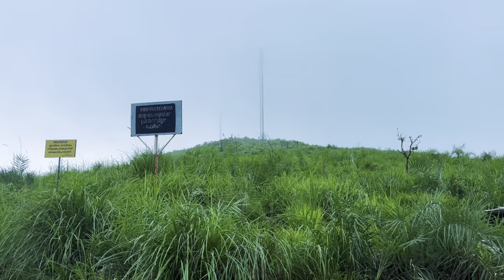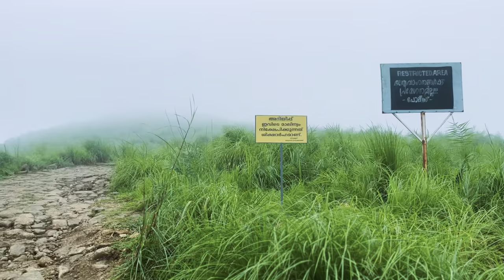ഇലവീഴാപൂഞ്ചിറ/cycle Ride/Ilaveezapunchira/Monsoon features in Ilaveezapunchira/cycling PARAMAN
കോട്ടയം ജില്ലയിലെ കാഞ്ഞാറിനടുത്ത് മേലുകാവ് ഗ്രാമത്തിൽ സ്ഥിതി ചെയ്യുന്ന ഒരു വിനോദസഞ്ചാര കേന്ദ്രമാണ് ഇലവീഴാപൂഞ്ചിറ. മാങ്കുന്ന്, കൊടയത്തൂർമല, തോണിപ്പാറ എന്നിങ്ങനെ മോഹിപ്പിക്കുന്ന മൂന്ന് കുന്നുകളാൽ ചുറ്റപ്പെട്ടതാണ് ഇലവീഴ പൂഞ്ചിറ. ഇത് ഈ സ്ഥലത്തെ ട്രക്കിങ്ങിന് അനുയോജ്യമാക്കുന്നു.

ഇലവീഴാപൂഞ്ചിറ ആഭ്യന്തര വിനോദ സഞ്ചാരികൾക്കും വിദേശ വിനോദസഞ്ചാരികൾക്കും ഒരുപോലെ സ്ഥാപിതമായ സ്ഥലമാണ്. ദക്ഷിണേന്ത്യയിലെ കേരളത്തിലെ ഇടുക്കി കോട്ടയം ജില്ലയുടെ അതിർത്തിയിലുള്ള ഒരു ഹിൽ സ്റ്റേഷനാണിത്. സമുദ്രനിരപ്പിൽ നിന്ന് 3,200 അടി ഉയരമുള്ള ഇത് പച്ചപ്പ് നിറഞ്ഞ തേയിലത്തോട്ടങ്ങളാലും താഴ്വരകളാലും ചുറ്റപ്പെട്ടിരിക്കുന്നു.

Ilaveezhapoonchira is a tourist destination located in Melukavu village in Kottayam district near Kanjar. Ilaveezha Poonchira is surrounded by three enchanting hillocks - Mankunnu, Kodayathoormala and Thonippara. This makes the place ideal for trekking.

Ilaveezhapoonchira is an established destination for both domestic as well as foreign tourists. It is a hill station in bordering Idukki Kottayam district, Kerala, southern India. It is 3,200 feet above sea level and surrounded by lush green tea plantations and valleys.

ilaveezapunchira,
ilaveezhapoonchira full movie,
ilaveezhapoonchira movie review,
ilaveezhapoonchira,
ilaveezhapoonchira trailer,
ilaveezhapoonchira kottayam,
elaveezhapoonchira movie,
ilaveezhapoonchira off road,
elaveezhapoonchira review,
ilaveezhapoonchira song,
ilaveezhapoonchira tourist places in kottayam,
elaveezhapoonchira place,
aliyans ilaveezhapoonchira,
ilaveezhapoonchira new road,
ilaveezhapoonchira vlog,
ilaveezhapoonchira bike trip,
ilaveezhapoonchira bgm,
elaveezhapoonchira climax,
ilaveezhapoonchira stay,
ilaveezhapoonchira malayalam explanation,
ilaveezhapoonchira full movie explained,
ilaveezhapoonchira full movie malayalam,
ilaveezhapoonchira full movie explained in malayalam,
ilaveezhapoonchira full movie online,
ilaveezhapoonchira full movie hd,
ilaveezhapoonchira film,
ilaveezhapoonchira full movie trailer,
ilaveezhapoonchira full movie climax scene,
ilaveezhapoonchira full movie watch online,
ilaveezhapoonchira movie review hindi,
ilaveezhapoonchira idukki,
ilaveezhapoonchira kerala,
illikkal kallu ilaveezhapoonchira,
ilaveezhapoonchira movie review krk,
ilaveezhapoonchira lightning,
ilaveezhapoonchira latest,
ilaveezhapoonchira movie location,
ilaveezhapoonchira movie trailer,
ilaveezhapoonchira malayalam full movie,
ilaveezhapoonchira malayalam,
ilaveezhapoonchira malayalam movie review,
elaveezhapoonchira movie scenes,
ilaveezhapoonchira movie review mallu analyst,
ilaveezhapoonchira malayalam movie,
ilaveezhapoonchira movie songs,
ilaveezhapoonchira movie ott release date,
ilaveezhapoonchira places to visit,
ilaveezhapoonchira tourist places,
ilaveezhapoonchira view point,
elaveezhapoonchira review malayalam,
ilaveezhapoonchira road,
ilaveezhapoonchira route,
ilaveezhapoonchira resorts,
ilaveezhapoonchira review telugu,
ilaveezhapoonchira theatre response,
ilaveezhapoonchira trailer review,
ilaveezhapoonchira trailer reaction,
ilaveezhapoonchira status,
ilaveezhapoonchira shorts,
ilaveezhapoonchira wireless station,
ilaveezhapoonchira trip,
ilaveezhapoonchira travel,
ilaveezhapoonchira tourism,
thodupuzha to ilaveezhapoonchira,
ilaveezha,
ilaveezhapoonchira viewpoint kerala,
vagamon ilaveezhapoonchira,
ilaveezhapoonchira waterfalls